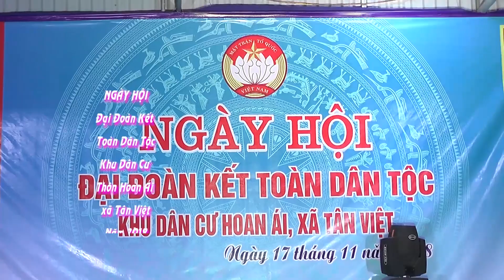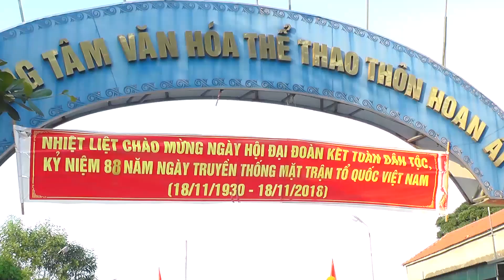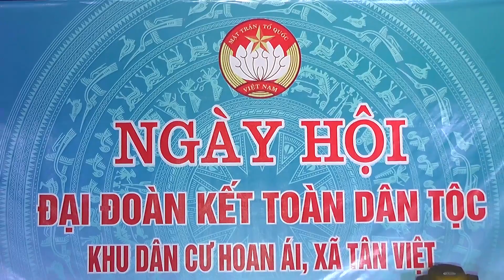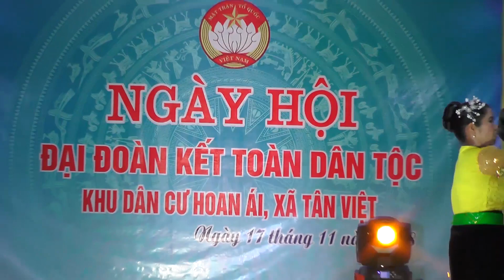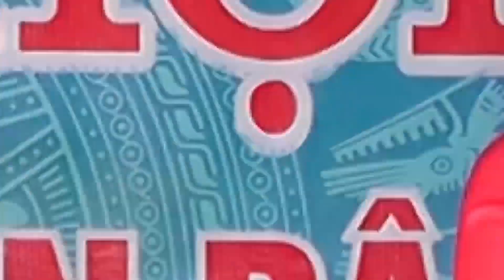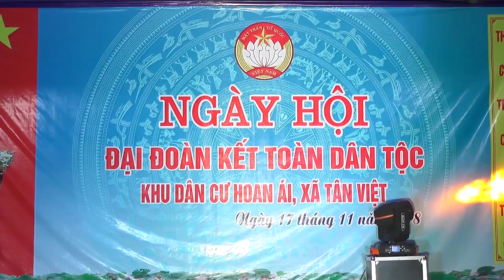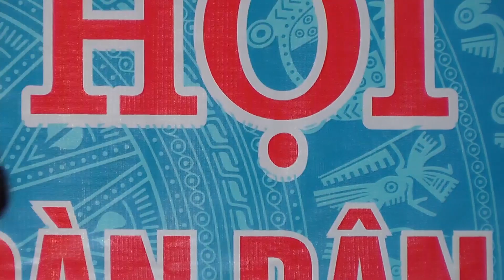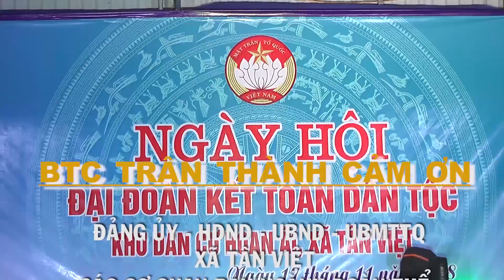Ngày Đại Đoàn Kết Toàn Dân Tộc thôn Hoan Ái xa Tân Việt năm 2018